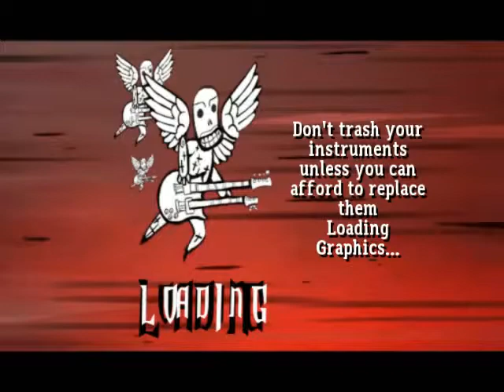Dead Memories by Slipknot Expert Guitar 100% FC Video #1525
3:02 / Cool song :) Slipknot was close to my home yesterday but it didn't work to go home and see them or anything but I decided to a song by them anyway :) I saw it would line up with #1525 and wanted to do a decent fc :) I guess I could've done psychosocial but i like this and the solo is pretty weird until you get a good method for it
"Traded my emotions for a contract to commit
And when I got away I only got so far
The other me is dead, I hear his voice inside my head

And we were never alive and we won't be born again
But I'll never survive with dead memories in my heart
Dead memories in my heart